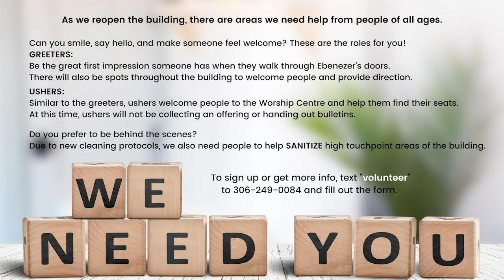Daily Devotional Sept 11 2020, Psalm 138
Pastor Cal Shares With Us This Morning